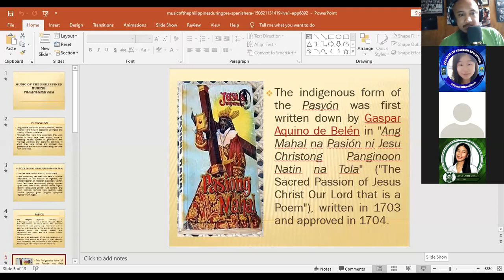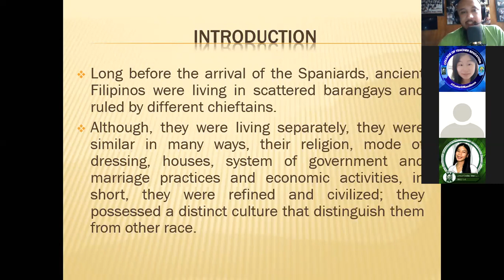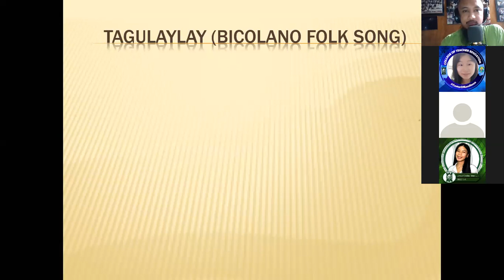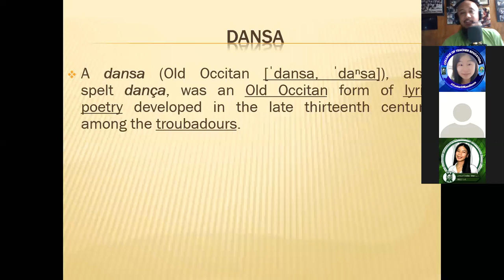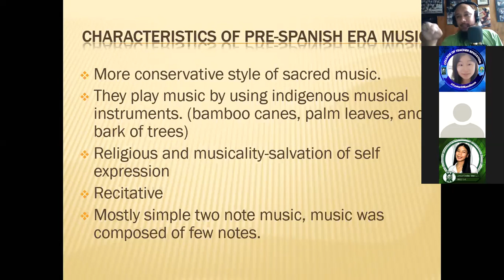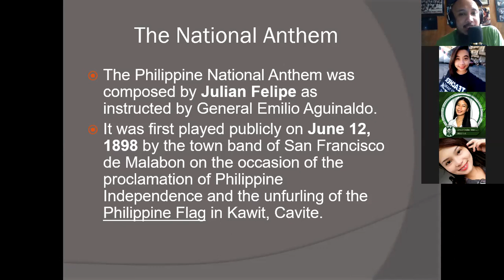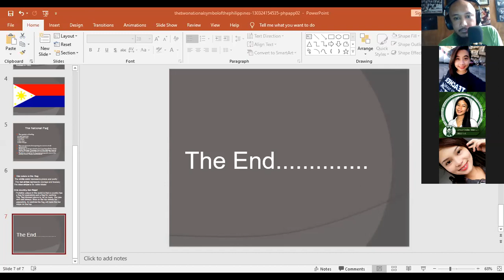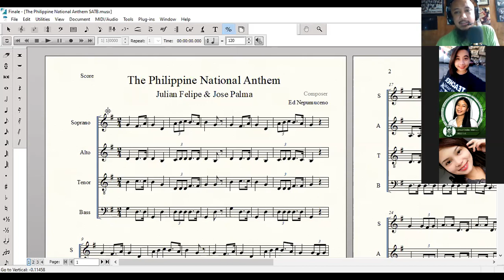Introduction to Music Class (Elem Ed 104)